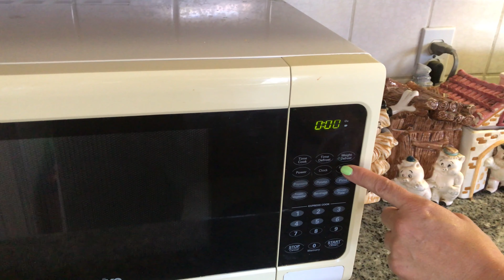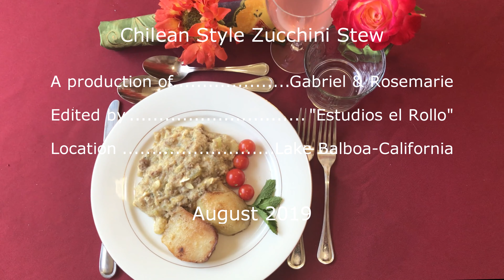zucchini stew Chilean style from the Garden to the Pot.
Enjoy this homemade Chilean cuisine.  You will be amazed of  the zucchini's stew smooth texture, fine taste and of course its nutritional value.